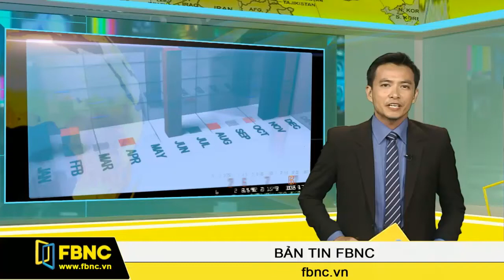Bộ TT&TT đã chuẩn bị gì cho đề xuất lập chuẩn kỹ năng CNTT?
Tiếp nối thông tin về đề xuất thành lập chuẩn kỹ năng nhân lực công nghệ thông tin chuyên nghiệp của Bộ thông tin và Truyền thông. Để tìm hiểu rõ hơn về tính cấp thiết của đề xuất này cũng như công tác chuẩn bị về giáo trình, tổ chức sát hạch theo khung chuẩn dự kiến của bộ, chúng tôi đã có cuộc trao đổi  với Tiến sĩ Nguyễn Thanh Tuyên - Phó vụ trưởng Vụ Công nghệ thông tin - Bộ Thông tin và Truyền thông , mời quý vị theo dõi.